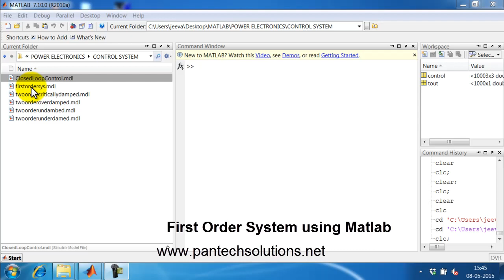First Order System using Matlab